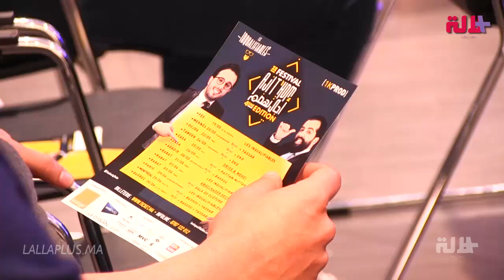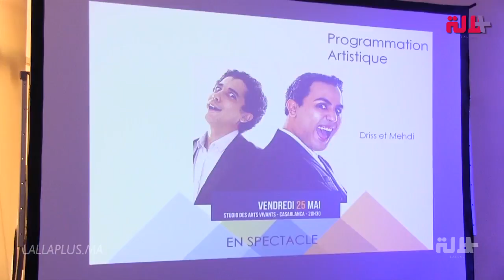في دورته الرابعة... مهرجان "أجي تهضم" يجمع بين أبرز وأنجح الكوميديين المغاربة